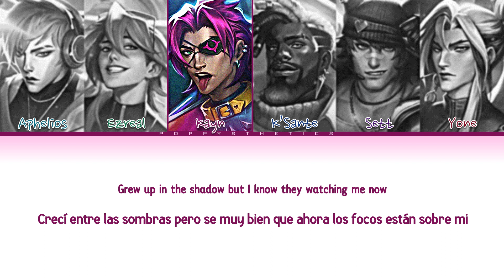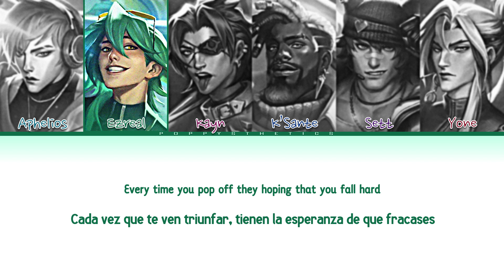HEARTSTEEL – PARANOIA ft. BAEKHYUN, tobi lou, ØZI & Cal Scruby (Traducción + Color Coded Lyrics)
• Artista : HEARTSTEEL
• Canción : 01. PARANOIA
• Álbum : PARANOIA
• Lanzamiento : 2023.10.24